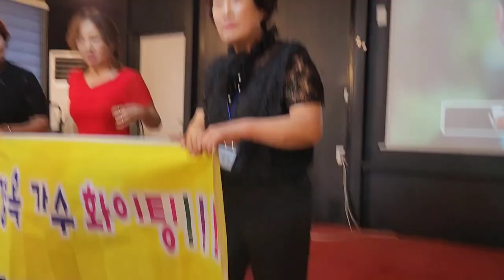구미독도사랑 감사합니다 건강하세요